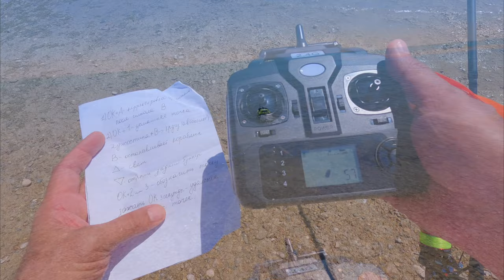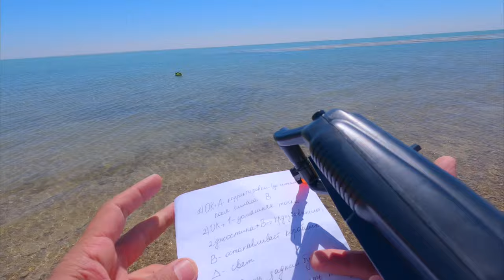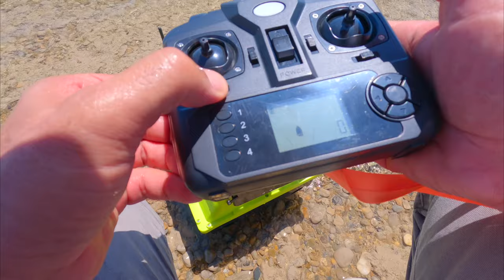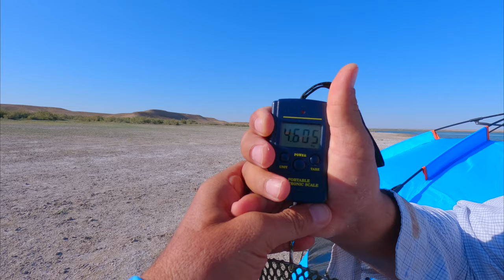Озеро Тудакуль -тест на прикормочный «кораблик» .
В этот раз выехал отдохнуть на озеро Тудакуль. Так сказать один на один с природой.Сделал небольшой обзор и тест на приобретенный « кораблик» , а также новую четырехместную палатку.